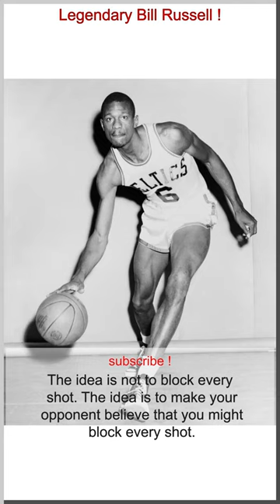Legendary Bill Russell !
Before Bill Russell brought his marvelous defensive and shot-blocking skills to basketball, the game focused primarily on offense. Russell reversed the trend, initiating a defensive mentality that remains a focal part of championship basketball. Considered the greatest defensive center in basketball history, the agile Russell was a dominant collegian. Playing under Hall of Fame Coach Phil Woolpert, and with fellow Hall of Famer K.C. Jones, Russell helped the University of San Francisco become one of college basketball's most exciting and prosperous teams. Russell then turned the Boston Celtics into a powerful machine that overwhelmed opponents both defensively and offensively. During Russell's career, Boston won eleven NBA championships, including eight consecutive titles from 1959 to 1966. Russell's head-to-head battles with Wilt Chamberlain were legendary. Russell was a five-time league MVP (1958, 1961-63, 1965), 12-time NBA All Star, Sports Illustrated Sportsman of the Year (1968), and The Sporting News Athlete of the Decade (1970).